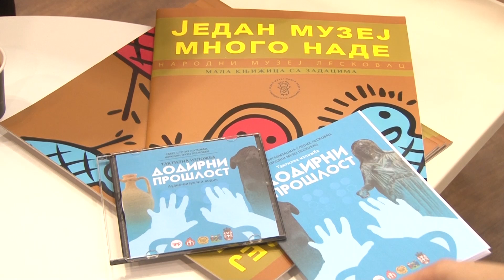Beograd, poseta predstavnika Saveza slepih Srbije standu TOS na Medjunarodnom sajmu turizma